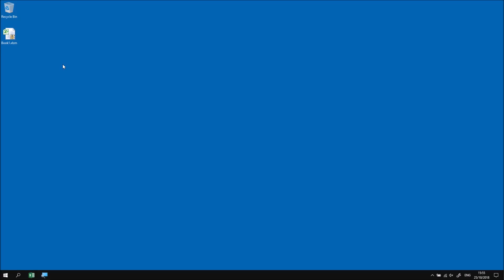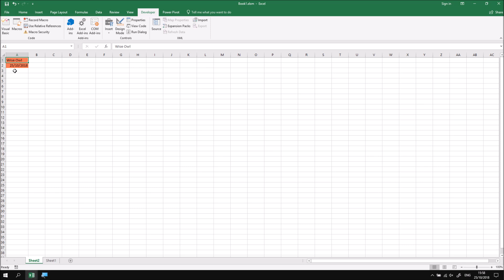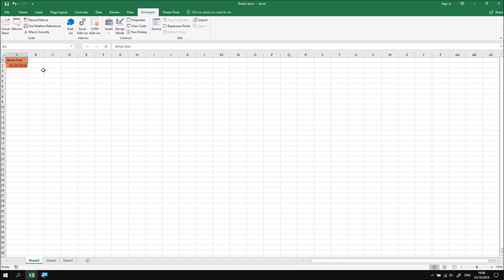Excel VBA Online Course - 1.1.4 Running a Procedure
Download files and see a written version of this lesson

After you've written a subroutine and, optionally, saved your code, you can run it to make it carry out the instructions you've written.  This part of the lesson shows you how to do exactly that!

for more online training resources in Microsoft Excel, VBA, Power BI, SQL Server, Reporting Services, Analysis Services, Integration Services, ASP.NET, C#, Visual Basic, Microsoft Access and more